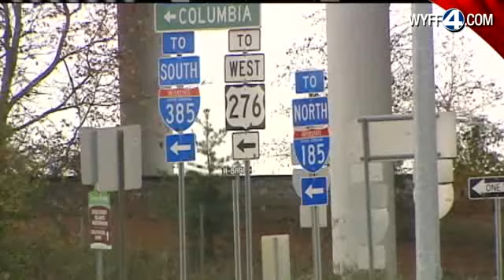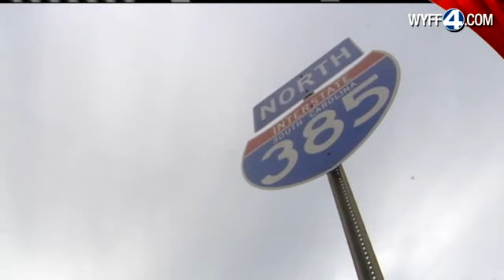Expect Lane Closures On I-385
The South Carolina Department of Transportation installed signs on Sunday in an effort to prepare drivers for a widening project on Interstate 385 in Greenville County.